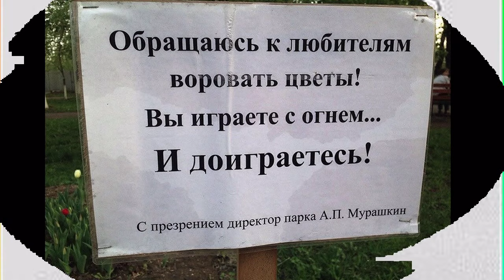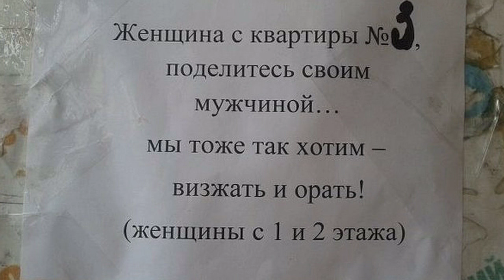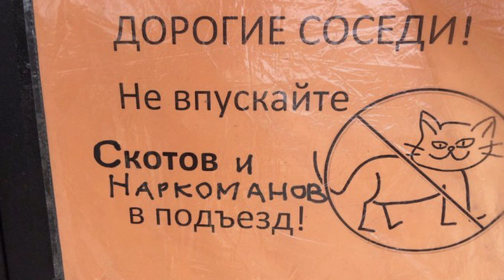Прикольные объявления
Подборка смешных записей
в туалетных комнатах
значит мы получили ложные разрешения на использование этого клипа Пожалуйста отправьте нам короткое сообщение по адресу